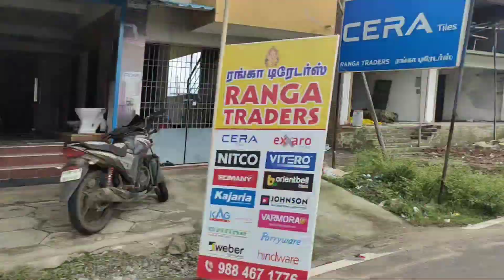Long Drive போலாம் வாங்க/First time eating தேங்காய் பூ/Buy new blanket/செம்ம தண்ணீர்